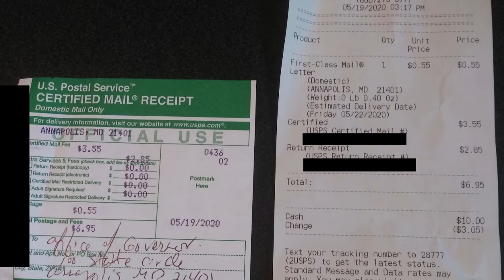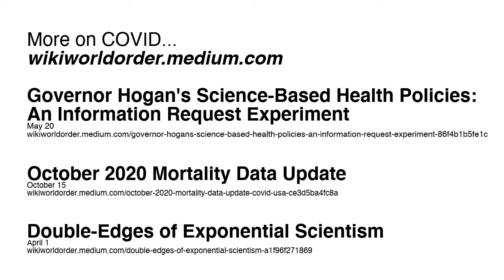Dec 4 Voicemail for Gov. Hogan: Followup on Formal Information Request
This is a followup to my efforts over the summer… Governor Hogan’s Science-Based Health Policies: An Information Request Experiment.

Voicemail Message Transcript

Hello,

Living most of my life in Maryland, I appreciate your tireless efforts during these unprecedented times.

This summer, I sent a formal information request via certified mail and got confirmation that the Office of the Governor received it on May 22, 2020. I still have not received any responses from your office, but the Maryland Public Information Act requires a response to my request within 30 days.

I had requested a list of all the studies which informed the Governor’s public health policies in response to the Sars-CoV-2 virus and declared pandemic.

Most specifically, I am requesting a list of public health studies that informed the policies ordering “all non-essential businesses and other establishments” to close, and “requiring all persons to stay at home” outside of essential needs (Order Number 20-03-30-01). There were no health studies cited in the Governor’s Order nor its press release. Scientific citations and sources should be transparently published on or throughout coronavirus.maryland.gov. Are they elsewhere? Such documentation would help clear up misinformation about the science.

Is there any kind of tracking or identification number for my formal request?

If you deny any or all of this request, please cite each specific exemption you feel justifies the refusal to release the information and notify me of the appeal procedures available to me under the law.

It would restore some of my faith if I do not need to bring this to the Maryland Public Information Act Compliance Board and the state’s Attorney General.